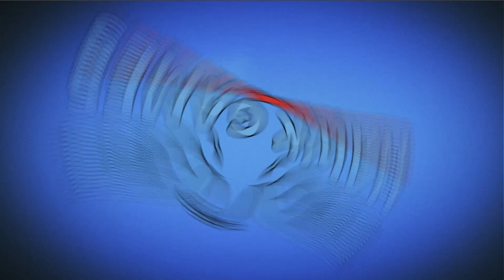Plants vs Zombies Strategy Tower of Babel Level 35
2️⃣▶️ Zombies in the Suburbs Animation PvZ - PvZ Cartoon Fun Episodes 1 & 2 Plants vs Zombies 2
3️⃣▶️ All Plants vs All Zombies - PvZ Cartoon Fun Episodes 7 & 8 Plants vs Zombies 2

 @Hawk Games
 @Angry Birds Gameplay
Game: Plants vs Zombies Strategy
Platforms: Browser
Publisher: Lonelystar
Developer: Lonelystar
Video creator: Me (Hawk)
Video concept: Me (Hawk)
Video editing: Me (Hawk)
Softwares: Bandicam, Sony Vegas Pro & Adobe.